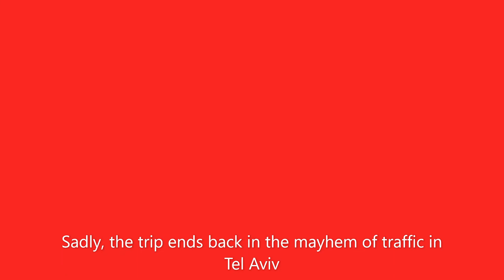Negev New Year 19 20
New Year in the Negev on the Alpaca Farm at Mizpe Ramon